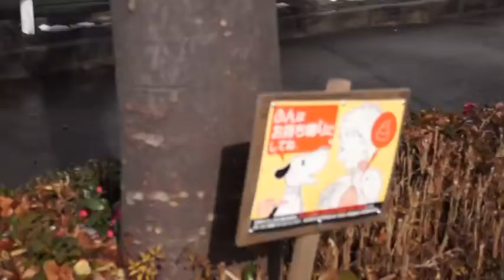雪よ静まれ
月刊ビデオサロン2012年8月号の投稿ビデオコーナー「魁!! ビデオ道場」に掲載された作品です。